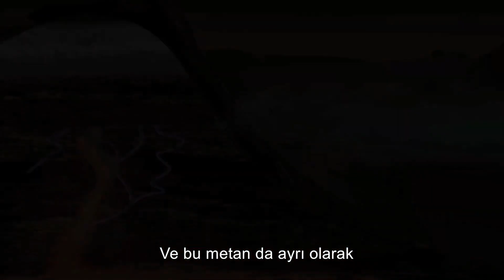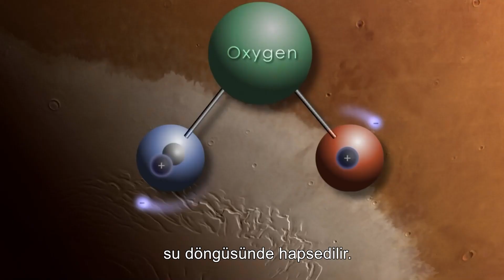Could This Be The Proof Of Alien Life On Mars? | Space: The New Frontier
NASA's shocking discovery on Mars. IT SHOULD NOT BE THERE...